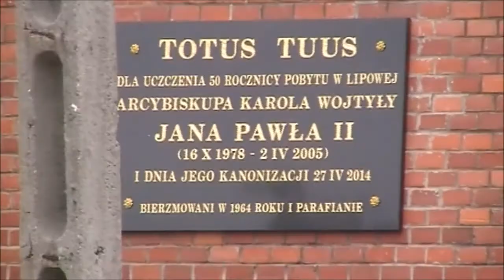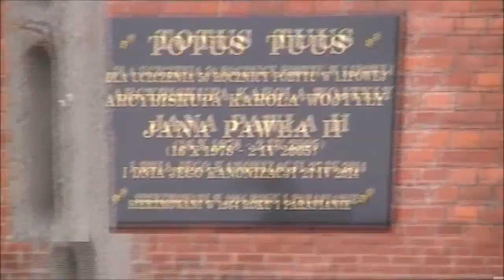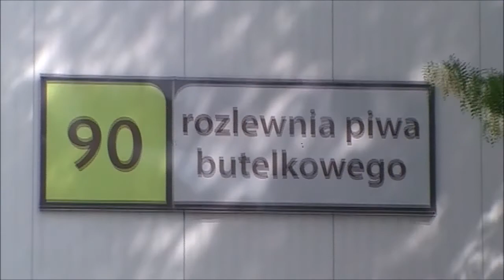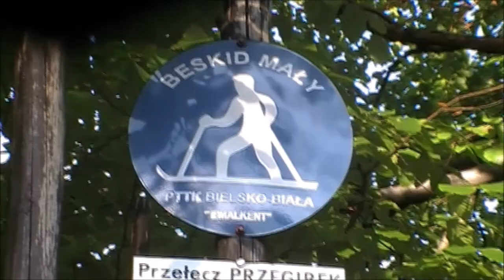Żywiecczyzna 4 06 2015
Wyprawa rowerowa po kotlinie żywieckiej.